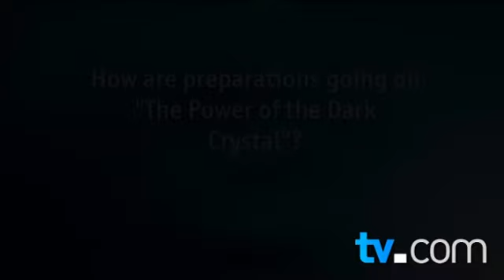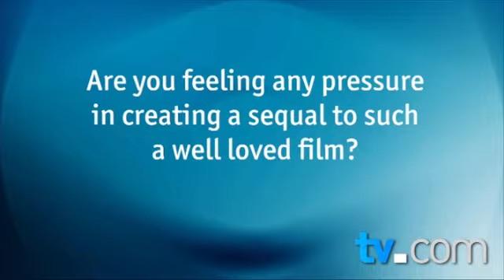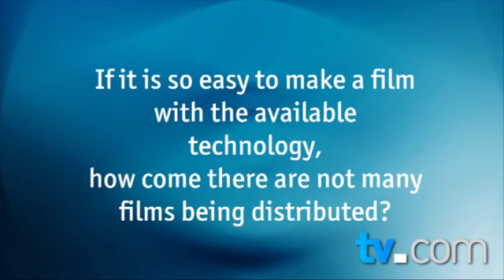The Power of the Dark Crystal interview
Directors Michael and Peter Spierig talk to TV.com about the preparations for their upcoming film "The Power of the Dark Crystal."